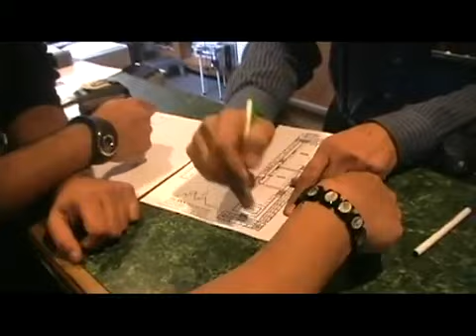Kolbeh Ebi, Kamran and Hooman Remix )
Arash, Irani Song